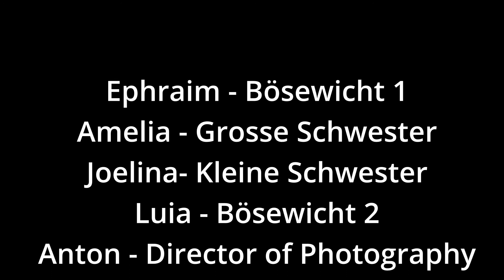Stein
Aus dem Sommerferien Kurs "Bild und Ton" 2022.
In Zusammenarbeit mit der Speech Academy Schweiz.